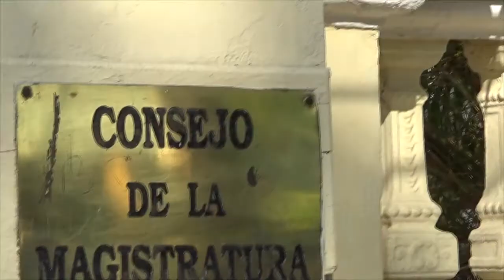Anuncio de los 44 postulantes para Ministro de la Corte Suprema de Justicia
El presidente del Consejo de la Magistratura, Dr. Osvaldo González Ferreira, acompañado de los Miembros Carlos Raúl Cabrera, Claudio Bacchetta y Cristian Kriskovich, informó a la ciudadanía a través de los medios de comunicación, la lista definitiva de los 44 postulantes inscriptos para dicho cargo convocado a través del Edicto N° 03/2018.